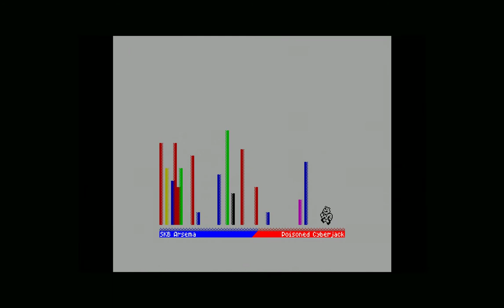New Year AAA battle by Robus zx spectrum demo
Release date: december 2012
Release party: New Year gift AAA
Platform: zx spectrum